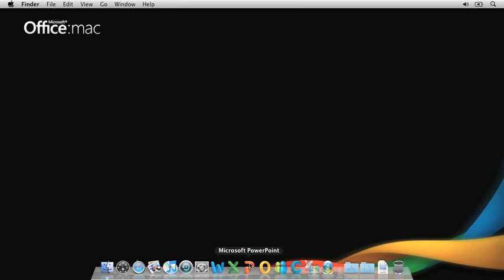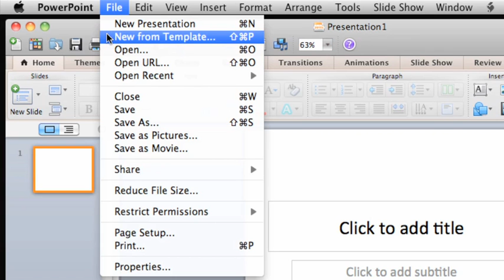PowerPoint for Mac: 1. How to create a new presentation